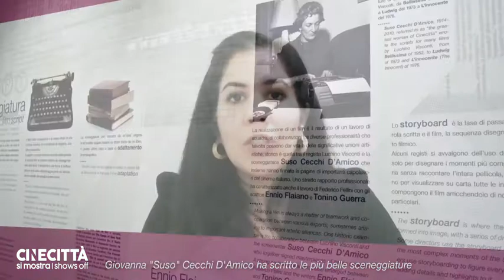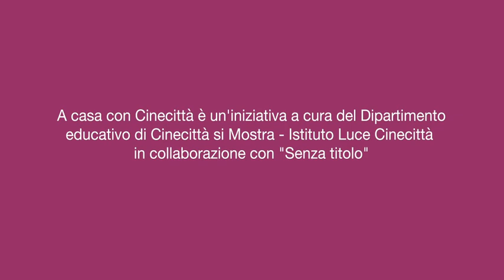A casa con Cinecittà: Cinecittà e le donne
Ultimo appuntamento di acasaconcinecittà per conoscere attrici, registe, costumiste e scenografe che hanno lavorato negli Studi sulla Tuscolana.